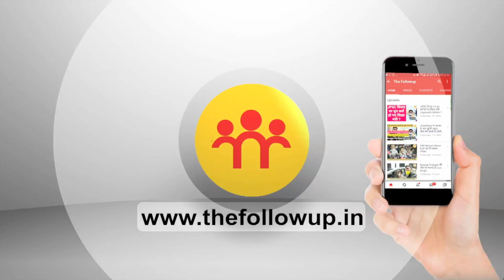केजरीवाल पर हमले के विरोध में आप ने अमित शाह का फूंका पुतला